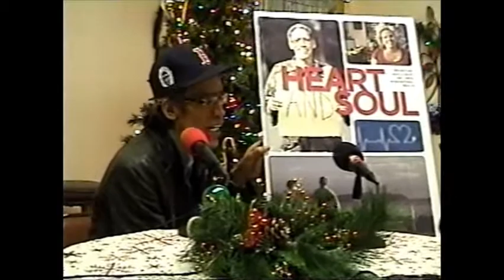"Scott Spears Now" with Ted Williams (Episode 24) (12/17/12)